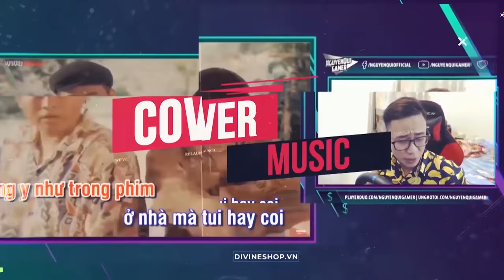City Car Driving | Trải Nghiệm Mazda CX-5 Làm Uber Bị Khách Chửi Vì Chạy Quá Ẩu